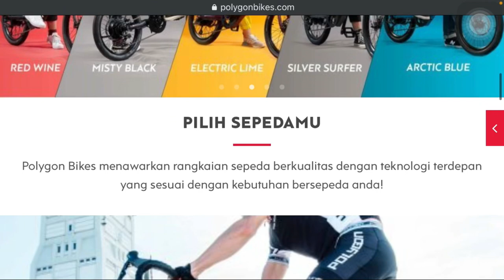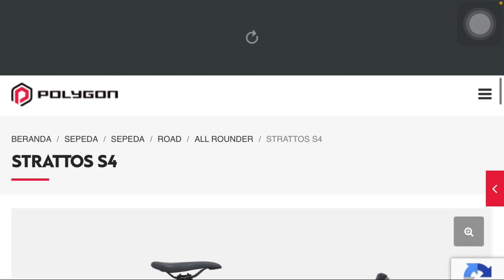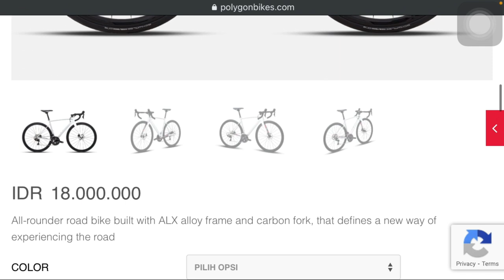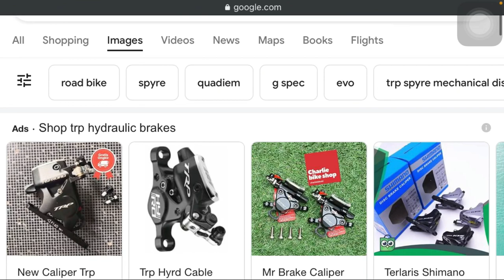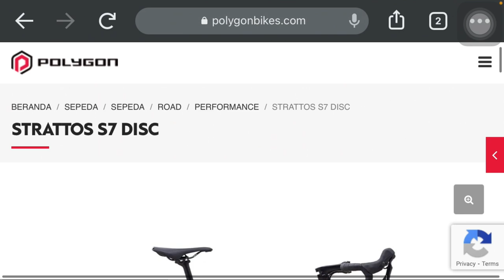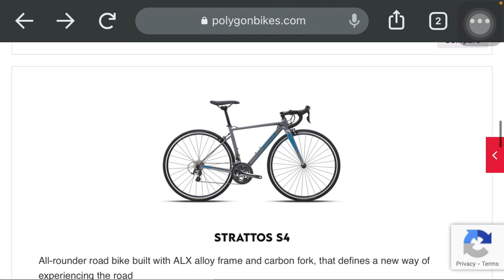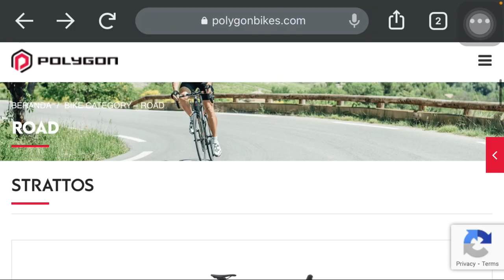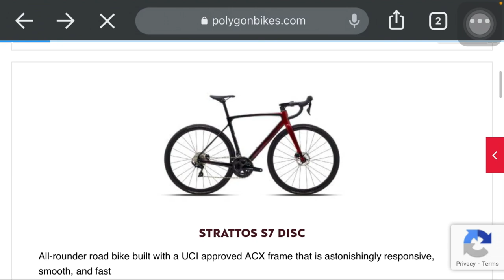NEW 2022 polygon strattos s4 s5 s7d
sebuah berita mengejutkan hari ini
bagaimana seri strattos terbaru ini menurut teman2?